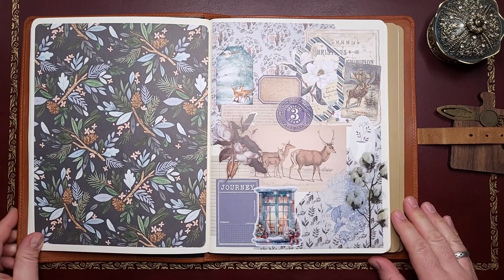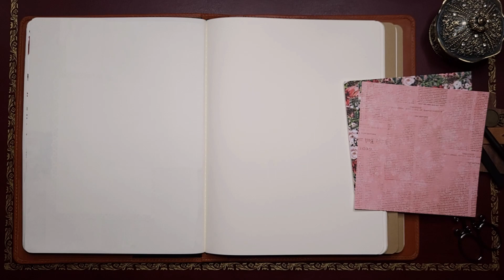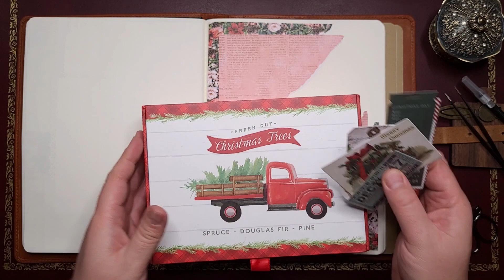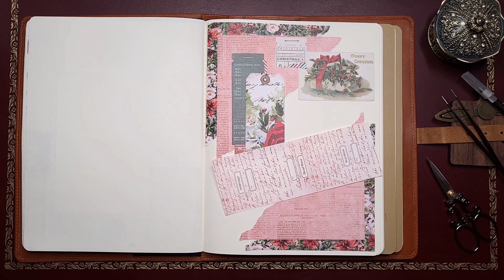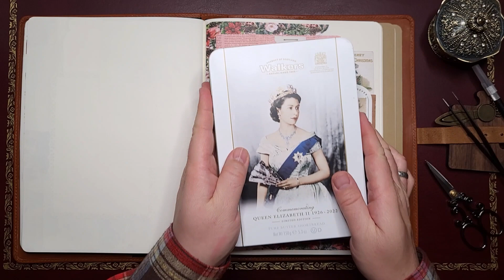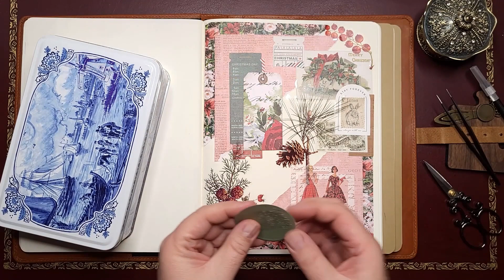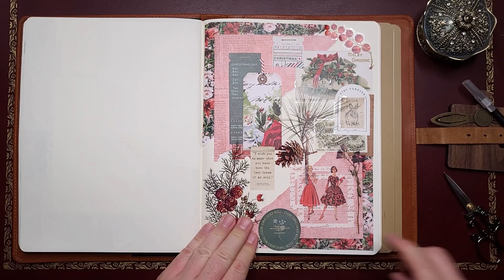Pink Ladies - Journaling ASMR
This video focuses on Christmas imagery.  Watch and listen as I assemble pages in my Christmas Junk Journal.  ASMR Junk Journal Journaling and Scrapbooking with a holiday and Christmas theme.  Vintage paper and stickers, card stock, ripping, tearing, and tape sounds.  Background relaxing sounds and noise for sleep.